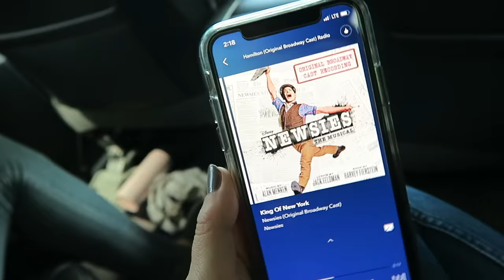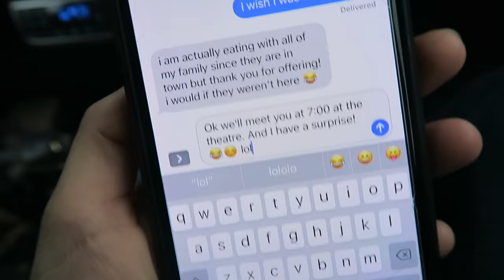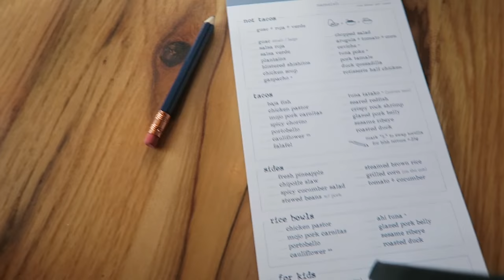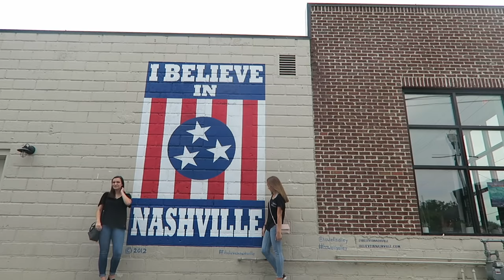Surprising Hannah At College + Nashville Roadtrip